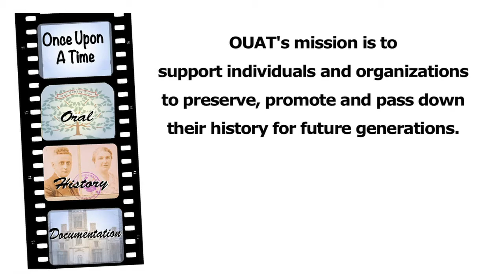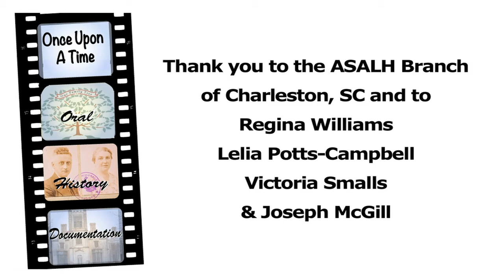20th Annual Dr. Carter G. Woodson Black History Program Highlight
This is a video short featuring interviews from the panelist from the program held at the Avery Research Center in Charleston, SC on February 6th, 2016. Featured in this clip is ASALH Branch President, Regina Williams, Black Burial Societies representative Lelia Potts-Campbell, Penn Center's Director of Development Victoria Smalls and Mr. Joseph McGill of The Slave Dwelling Project.